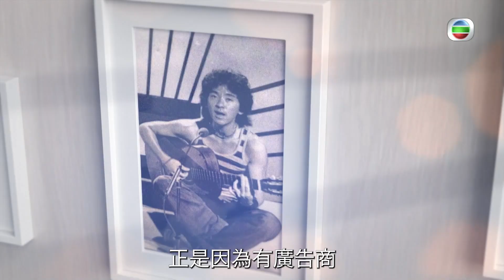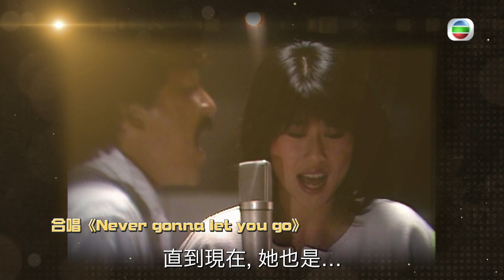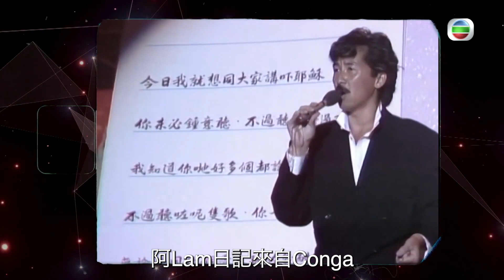馬時亨名人堂｜林子祥同鄧麗君做過一場「音樂床上戲」？｜林子祥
【馬時亨名人堂】林子祥同鄧麗君做過一場「音樂床上戲」？

今集馬時亨請到殿堂級歌王-林子祥上嚟，分享一下佢喺呢個舞台上嘅心路歷程。佢仲回想起當年同啱啱識咗冇耐嘅鄧麗君合演過一場「音樂床上戲」，唔知佢講緊嘅係邊一次表演呢？

馬時亨名人堂｜星期六晚 10:30 PM｜翡翠台
馬時亨名人堂｜星期一晚 08:00 PM｜無線財經資訊台

睇番呢集嘅精彩內容?即刻登入myTV SUPER享受睇TVB自製節目7日免費點播